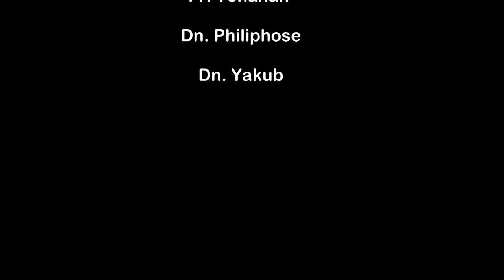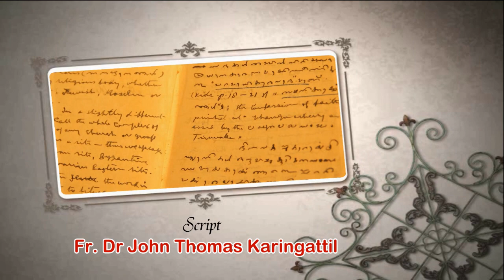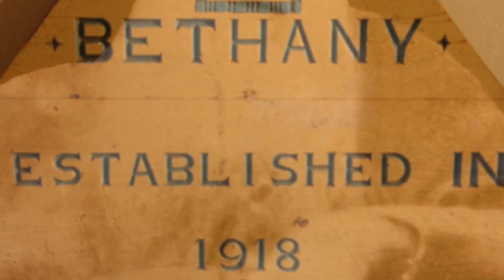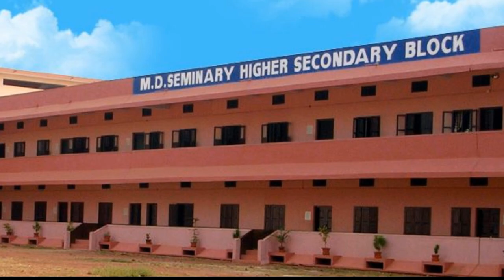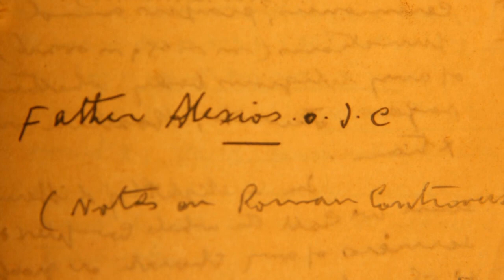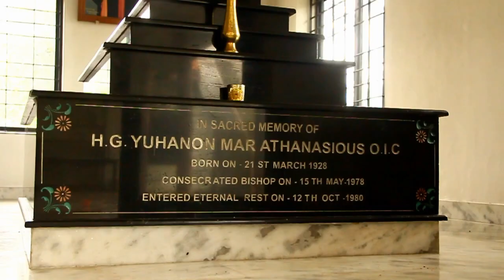Abo Alexios Mar Thevodhosios, Documentary